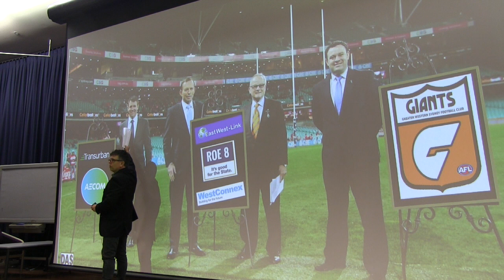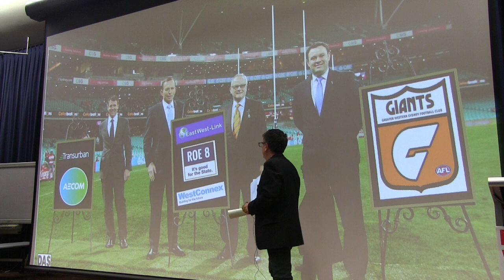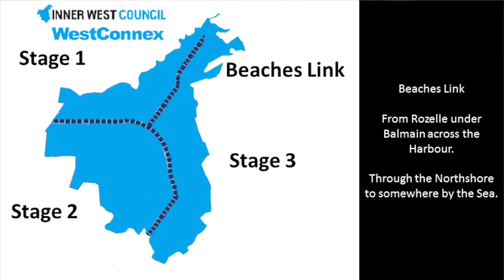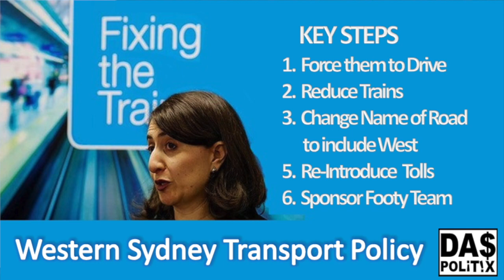John Lozano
A speech by John Lozano at a CRAW Camperdown Community meeting titled "WTF is westCONnex and what difference could i make?